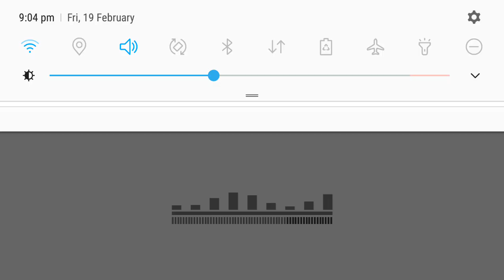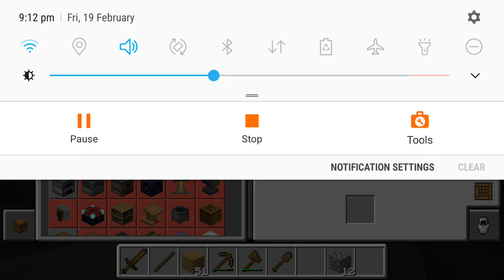Minecraft Mojang Edition #1